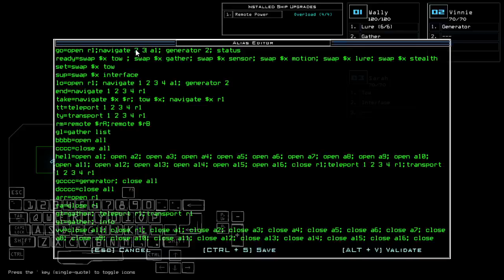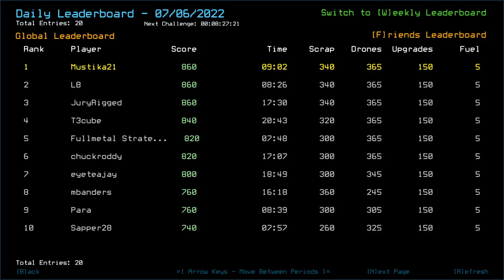Duskers Daily 6 Jul 2022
Curious if it was possible to be taken without damage at all. Had to be sanic.